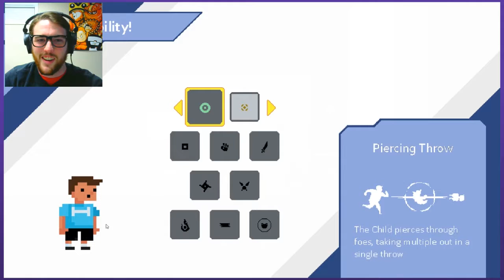Let's Play Dad Quest - PART 2: Office Pigeon Experiments | Graeme Games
Let's play Dad Quest

In Dad Quest game, you must rise up from being only a mere man, to become everything that it means to be a DAD! Dad Quest gameplay involves raising your child to be a well rounded individual. BUT ALSO TO BE A WELL ROUNDED WEAPON!

Dad Quest Steam description:
"Embark on a grand Dadventure! Bond with your child to form an unstoppable team and become the World's Coolest (or Greatest) Dad. Undertake the most epic of trials a dad and their child can undertake… The Dad Quest."

Dad Quest is developed by Sundae Month, and is filled with so many funny moments! I don't know if I am truly prepared for the number of dad jokes this game will be constantly pouring out. After a very strong intro to Dad Quest gameplay, I am thrilled to see more! Dad Quest is also still in Early Access, so some things may change along the way.